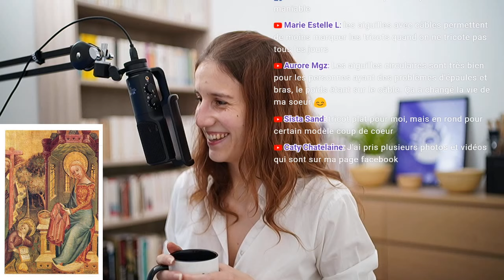🔴 🎙️ Podcast Tricot - Radio Tricot : Est-ce que l'on peut innover en tricot ?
🔥 COMMANDE LE LIVRE "Ma garde-robe à tricoter"

▬▬▬▬▬▬▬▬▬▬▬▬▬▬ AU PROGRAMME ▬▬▬▬▬▬▬▬▬▬▬▬▬▬

Dans ce podcast tricot, on va discuter ensemble de l'innovation dans le tricot.

Je vais te partager aussi des astuces tricot, des techniques tricot qui te permettront d'écouter un podcast tricot français qui te permettra d'apprendre à tricoter tout en t'aidant à devenir une meilleure tricoteuse / un meilleur tricoteur et plus généralement un(e) meilleur(e) triconaute !

Dans cette vidéo, on va parler de l'innovation dans le tricot

Voici les différentes étapes :

00:00 - Accueil et introduction
10:45 - Rappel du thème : Innover dans le tricot
12:07 - Comment innover dans le tricot ?
22:09 - Le matériel innovant dans le tricot
36:43 - Enseigner le tricot à l'école
43:07 - Le patron de tricot idéal
53:57 - Annonce gagnants des livres "Ma garde-robe à tricoter"
01:14:08 - Fin du live

▬▬▬▬▬▬▬▬▬▬▬▬▬▬ QUI SUIS-JE ? ▬▬▬▬▬▬▬▬▬▬▬▬▬▬